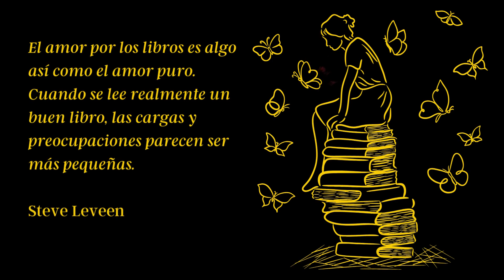Día del libro: la riqueza mayor del ser humano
Leer es un placer de querer saber, disfruta este día con un buen libro